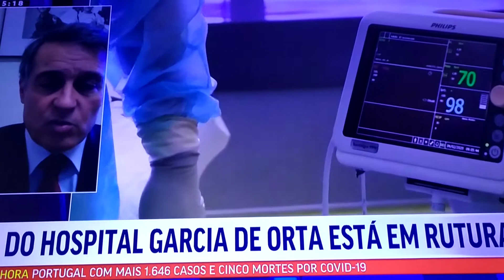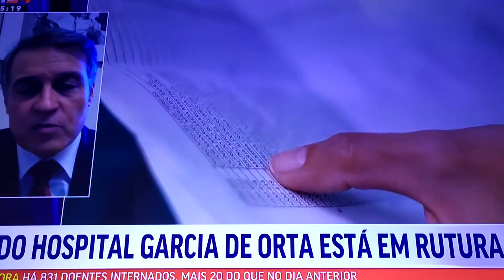Hospitais da margem sul em rutura de camas covid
covid 2.0